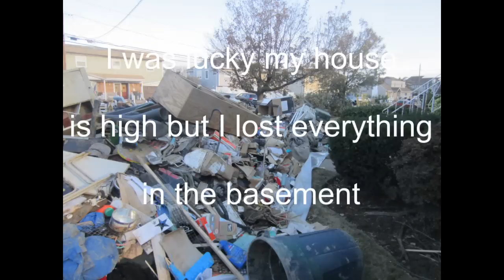Frank's Trains #39 and final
This is the result of super storm Sandy...total devestation. Four feet of water in the streets for miles, houses completally gutted to prevent mold. No power heat or hot water...no water, for weeks. every car destroyed:(